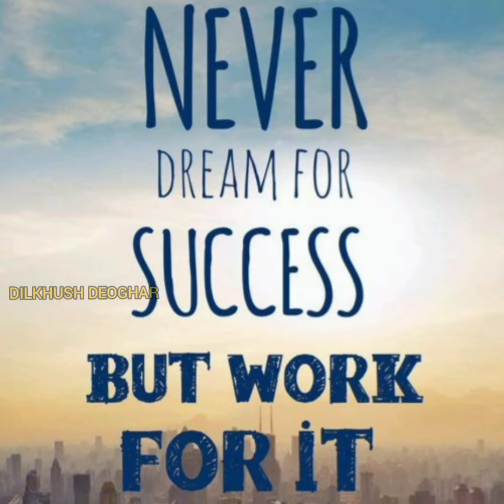Jharkhand Police Motivation Video//UPSI Motivational Video Song/Delhi Police/Bihar Police/MPSI/CPO